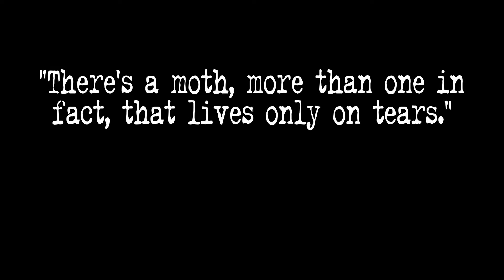GRIMM 001| The Death's Head Hawk Moth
In this first episode of GRIMM, I explore the Death's Head Hawk Moth. Its most commonly known from "The Silence of the Lambs". But it dates back centuries, it's even mentioned in Greek Mythology. I took the lore and myths and came up with this art piece. I completed this using watercolor and a smidge of colored pencil. I hope you enjoy this first episode and look forward to hearing your story and lore suggestions.
xoxo- Kelli

RESOURCES

by: Cobby Costa
Crescendo
Ghostly Breathe

Have a ?